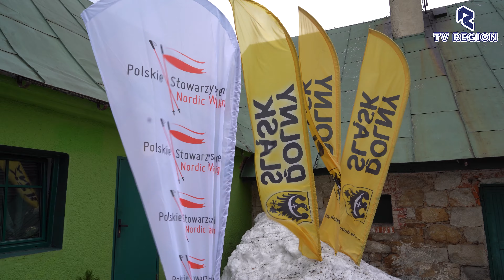"Postaw suty w lutym - czyli bystry Hard Core" - 4 edycja 2022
Przy schronisku PTTK Jagodna w Spalonej koło Bystrzycy Kłodzkiej już po raz czwarty odbyła się impreza pod nazwą „Postaw suty w lutym – czyli bystry Hard Core”, podczas której uczestnicy mogli się sprawdzić w różnych konkurencjach sportowych, aby zwrócić uwagę na promocję programu profilaktyki raka piersi.

Patronatem tego wydarzenia był
Cezary Przybylski - Marszałek Województwa Dolnośląskiego

Schronisko PTTK Jagodna
Urząd Marszałkowski Województwa Dolnośląskiego
Schronisko PTTK Jagodna
Bystrzyca Kłodzka gmina